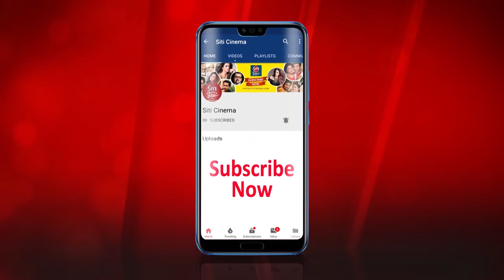রাজ শুভশ্রীর Saturday Night | Exclusive | Raj Chakraborty | Subhasree Ganguly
A special Saturday night for Raj Chakraborty and subhasree Ganguly. To know why check out this video.